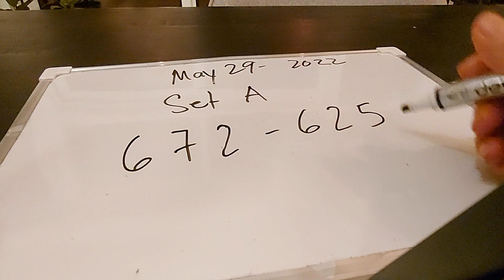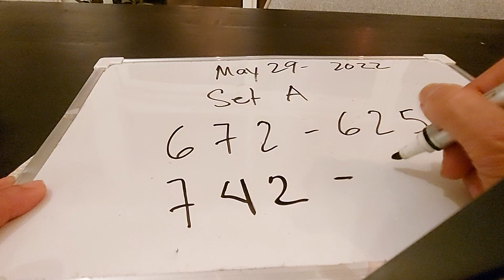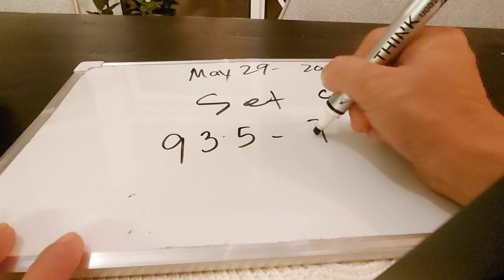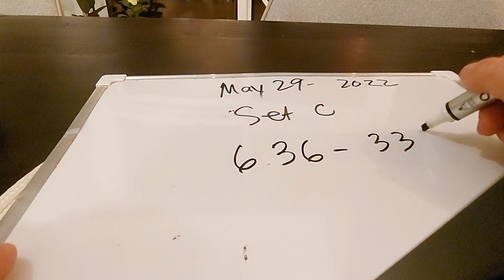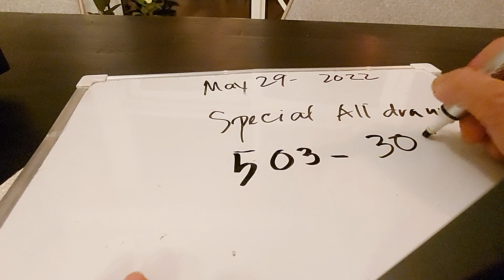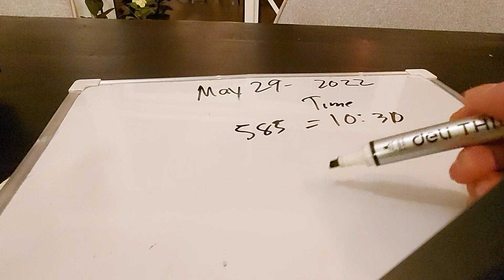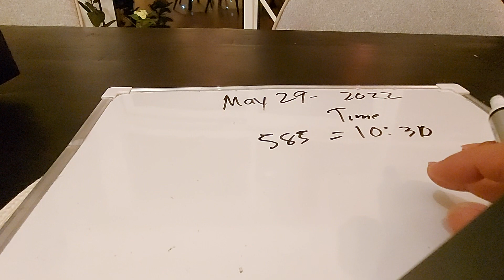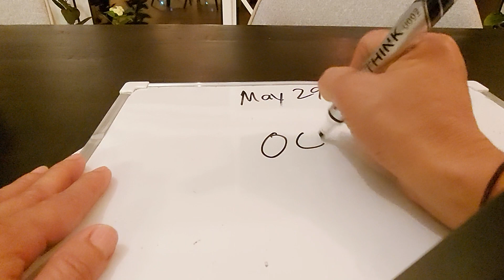May 29 Nibalik ako kay nawili kaninyo